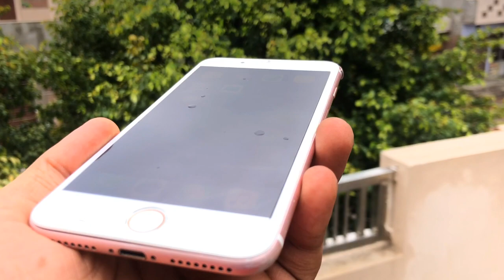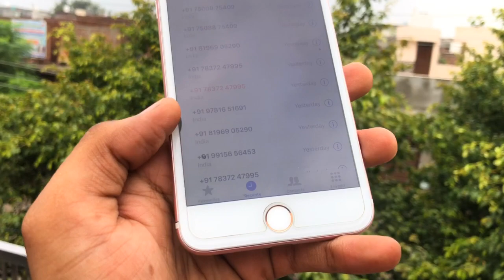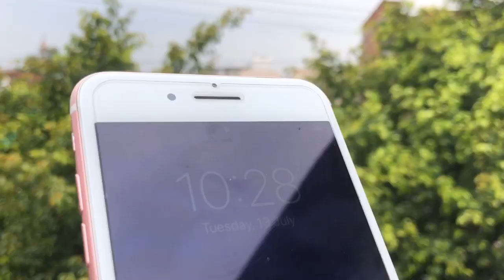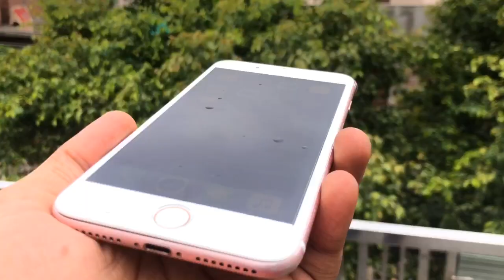iPhone 7 Plus in 2021 - Best for Budget Portraits 🔥